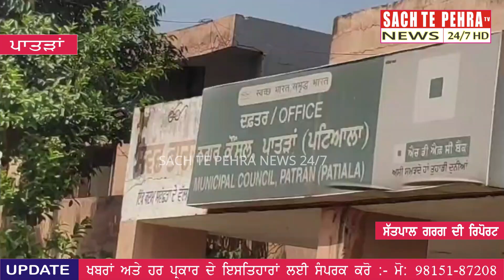ਨਗਰ ਕੌਂਸਲ ਪਾਤੜਾਂ ਨੇ ਨਵੇਂ ਟਿਊਬਵੈੱਲ ਨੂੰ ਕੀਤਾ ਚਾਲੂ, ਸਹਿਰ ਅੰਦਰ ਪੀਣ ਵਾਲੇ ਪਾਣੀ ਦੀ ਸਮੱਸਿਆ ਦਾ ਹੋਵੇਗਾ ਹੱਲ।